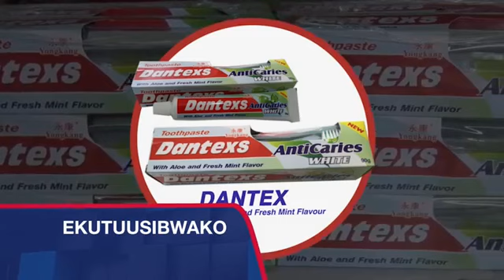Obulwadde Bwa Kkolera Butabudde Abatuuze Ba Ssembuule Zone